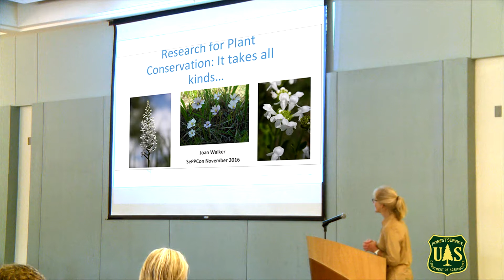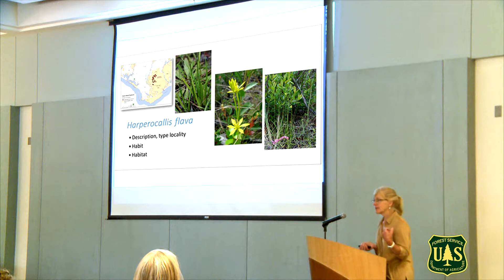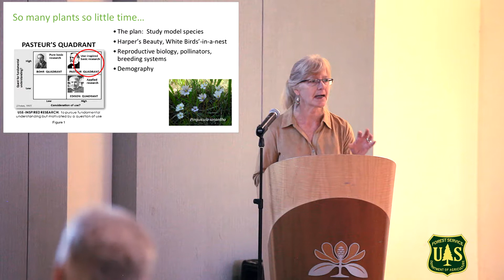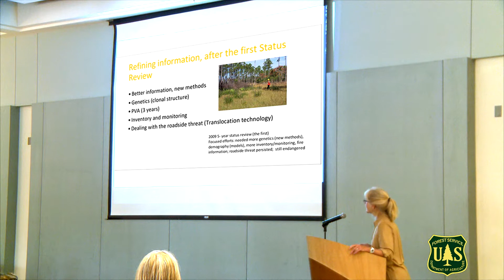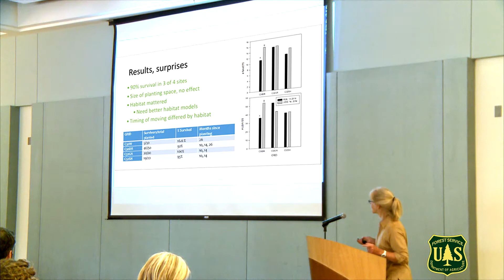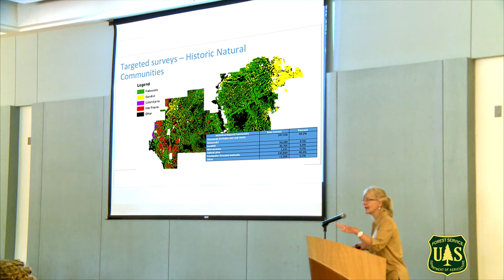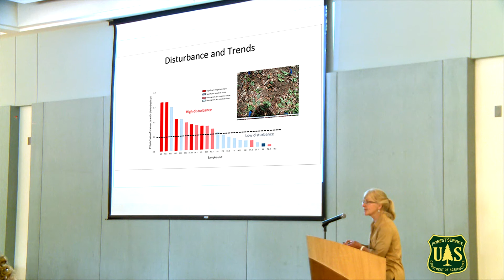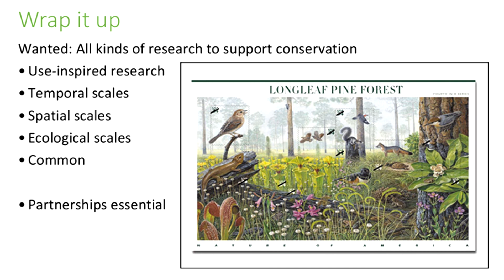SePPCon 2016 - #6 - Day 2 Welcome and Keynote – Research for Plant Conservation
Day 2 Keynote presentation:
Research for Plant Conservation – It takes All Kinds
Joan Walker (Research Ecologist, Southern Research Station, USDA Forest Service)